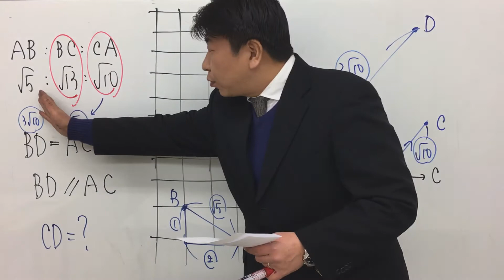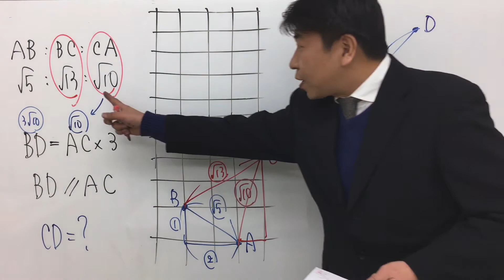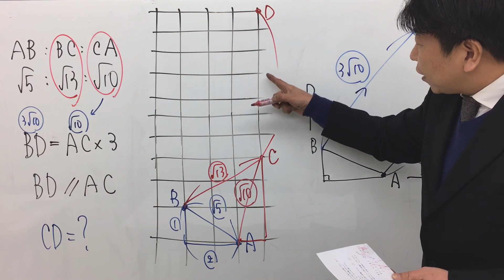国家専門職2019〜方位〜（数的処理／判断推理／位置関係）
【コメント】近年、「方位」の出題が増えています。本問は近年出題された「方位」の問題の中で、難問に入るでしょう。距離の比をどう処理するかがポイントです。